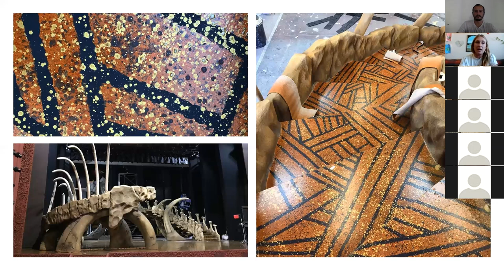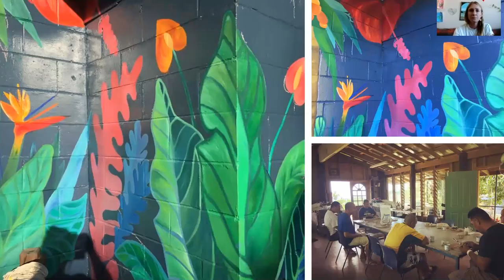"Unexpected Colour Palettes" an Art Talk with Olivia Knight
Every second Friday at 2pm PST, Dr. Sun Yat-Sen Classical Chinese Garden invites a new artist to host a free Virtual Art Talk.

From visual, to performance and multimedia artists, we want to celebrate every art form and invite you to be a part of it.